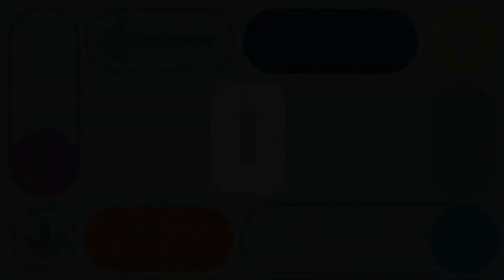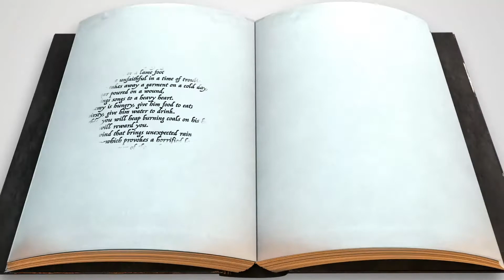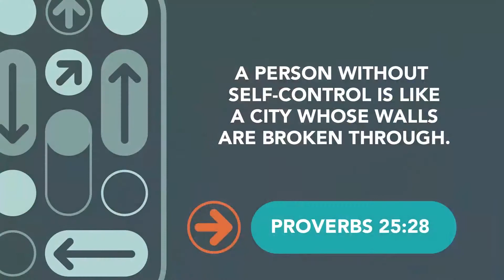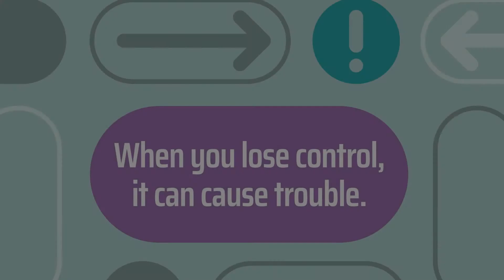Jan 9 Elementary Worship Experience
Remote Control: The Choice Is Yours
Story: Broken-Down Walls (Proverbs 25:28)
Memory Verse: 2 PETER 1:3A
For more visit: ChristChurchMequon.LIFE/kids